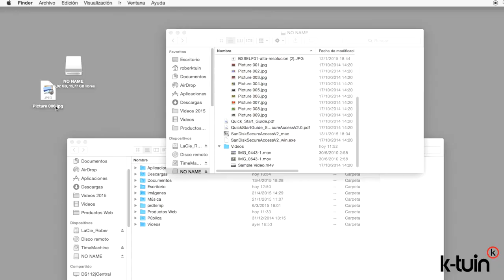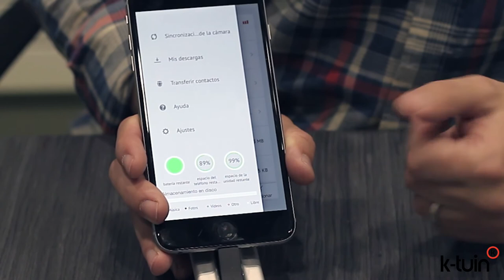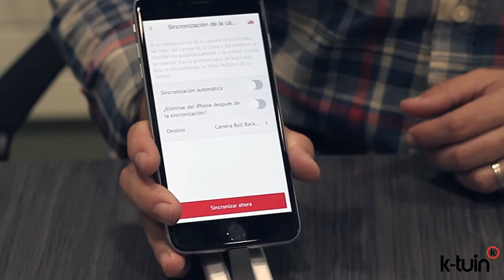Review del iXpand Sandisk Flash Drive para iPhone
¿Quieres más espacio en tu iPhone o iPad pero no quieres comprar un nuevo modelo con mayor capacidad? Échale un vistazo al iXpand de Sandisk con el que podrás pasar tus archivos multimedia del ordenador al dispositivo móvil.